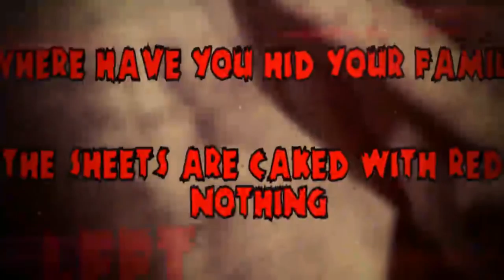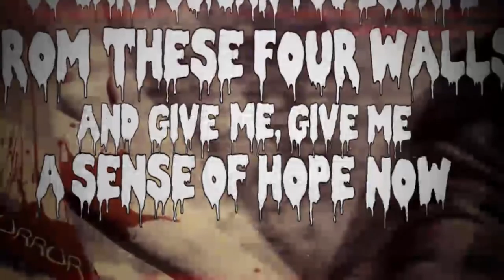Rebuilt In Time - REDRUM (Official Lyric Video)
Special thanks to : Burke Cullinane!